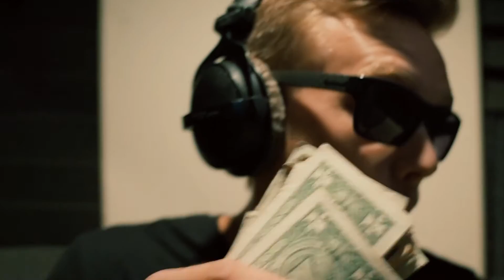Wydoe - Walked In The Booth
Wydoe - Walked In The Booth (Prod. By KidOcean)

Directed, Shot & Edited By: Chance Rajkowski | Second Mile Media